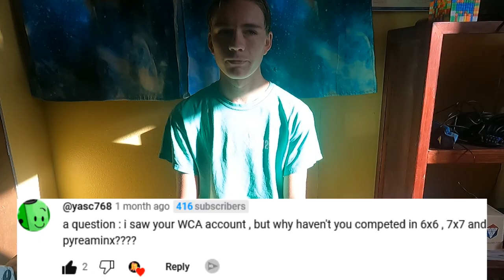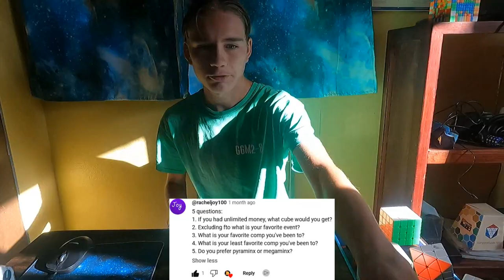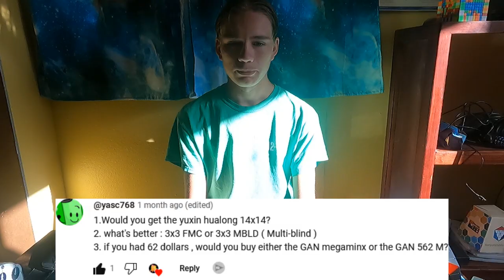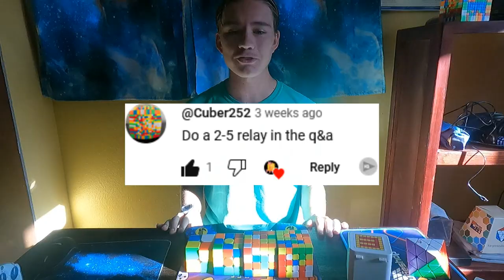1,100 Subscriber Q&A! [Part 8]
This is my 1,100 SUBSCRIBERS Q&A video, where I answer all the questions you left in my 900 Subscriber Q&A video, and in my community post.

*IF YOU HAVE ANY QUESTIONS PLEASE POST THEM IN THE COMMENTS AND I WILL ANSWER THEM AT 1,200 SUBSCRIBERS*